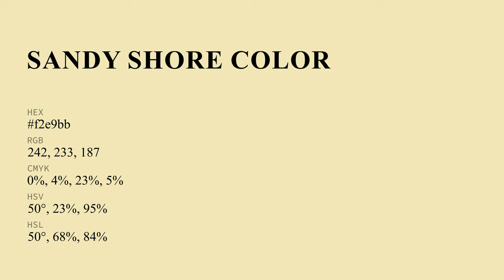Sandy Shore color f2e9bb hex Cool Yellow color f2e9bb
What color is Sandy Shore ? f2e9bb hex, Cool Yellow color f2e9bb

Hex f2e9bb Color Code is also known as Sandy Shore color

Hex f2e9bb Color code in RGB color code model is created after adding 94.9% red color, 91.37% green color and 73.33% blue color.
Hex f2e9bb Color code in CMYK color (process color) code model is generated after subtraction of 0% cyan, 04% magenta, 23% yellow, 05% black.